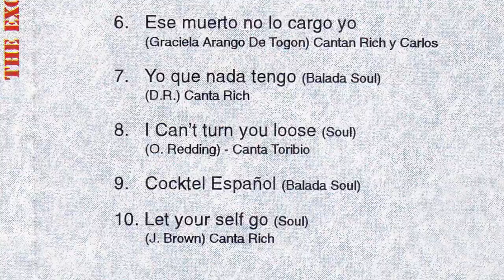Exciters Theme - The Exciters - Discos Tamayo - Panamá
Disfruta de los grandes éxitos de la música panameña, disponibles en CD y para descarga en Itunes, Amazon, Napster, Spotify, 7Digital, Google Play, y los principales portales de descarga digital en el mundo.